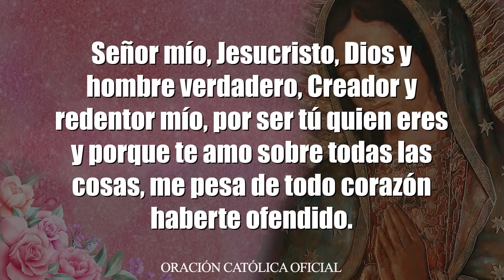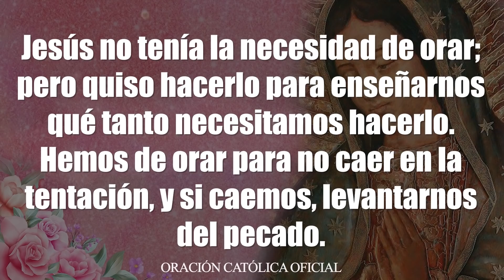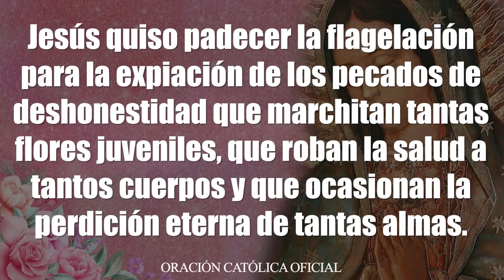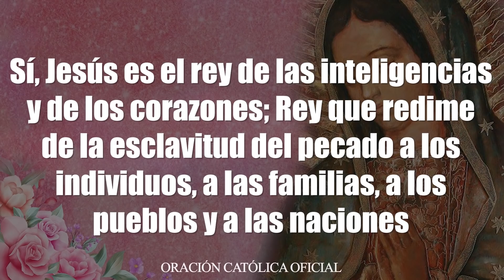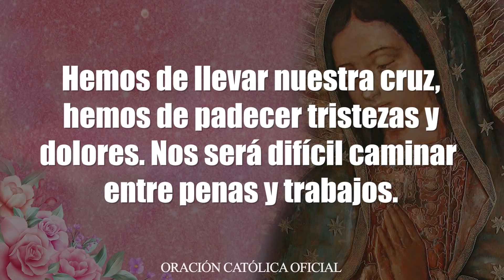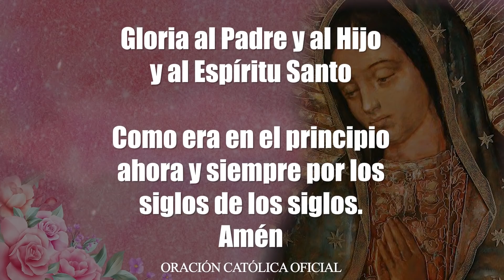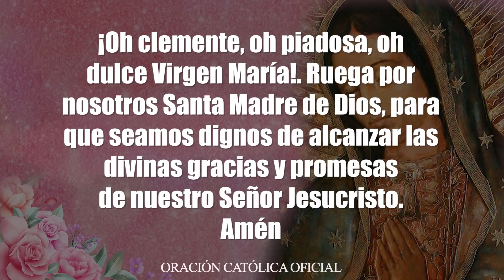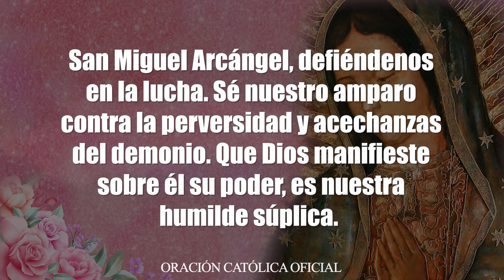El SANTO ROSARIO DE HOY VIERNES 29 DE ABRIL 2022 - MISTERIOS DOLOROSOS - SANTO ROSARIO DE HOY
EL SANTO ROSARIO DE HOY VIERNES 29 DE ABRIL DEL 2022 MISTERIOS DOLOROSOS // VIRGEN MARÍA DE GUADALUPE//ROSARIO A LA VIRGEN DE GUADALUPE

Con gran amor meditemos el Santo Rosario de Hoy Viernes 29 de ABRIL de 2022 Y NO OLVIDES COMPARTIR ESTE SANTO ROSARIO PARA QUE SEA DE BENDICIÓN PARA MUCHAS MÁS PERSONAS

SANTO ROSARIO CATÓLICO A MARÍA SANTÍSIMA, RECEMOS JUNTOS EL SANTO ROSARIO DE HOY